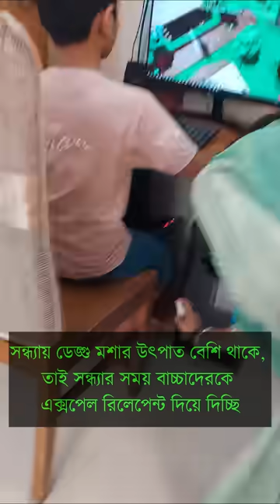লাবণ্যর মাকে বাসা থেকে বের করে দিলাম......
বৃষ্টির দিনে ডেঙ্গু মশার উৎপাতে বাচ্চাকাচ্চাদের বাইরে খেলতে যেতে দিতে ভয়? ডেঙ্গু মশা থেকে সুরক্ষিত থাকতে ব্যবহার করতে পারেন নতুন Xpel ন্যাচারাল মস্কিউটো রিপেলেন্ট স্প্রে। সম্পূর্ণ কেমিক্যালমুক্ত এই স্প্রে সরাসরি বাচ্চাদের (৬ মাসের বেশি বয়সের) ত্বকে ব্যবহারোপযোগী । আর ৪ ঘণ্টা পর্যন্ত নিশ্চিত করে প্রাকৃতিক সুরক্ষা। তাই ডেঙ্গু, চিকুনগুনিয়াবাহী মশা থেকে পরিবারকে সুরক্ষিত রাখতে ব্যবহার করুন নতুন Xpel ন্যাচারাল মস্কিউটো রিপেলেন্ট স্প্রে। (ব্যবহারের পুর্বে স্প্রের প্যাকেজিং এর উপরে লেখা ব্যবাহারবিধি ও সতর্কতা পড়ে নিবেন)